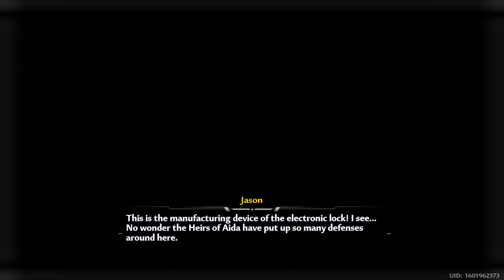Tower of Fantasy : Side Mission, Chapter 2 - Agent Jason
Tower of Fantasy Side Mission no commentary gameplay, Chapter 2 Failed Remodeling.
Facing the Heirs' siege, Jason chose mutual destruction by detonation. No matter what is behind Omnium and the world, his determination has brought a ray of hope to the darkness of this world.
Tower of Fantasy Chapter 2 Failed Remodeling
Side Mission
Chapter 2 : Agent Jason
Server : Lllyrians